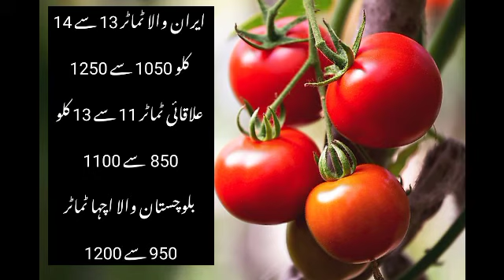karachi sabzi mandi rate // sabzi mandi karachi rate // vegetable marcket karachi rate